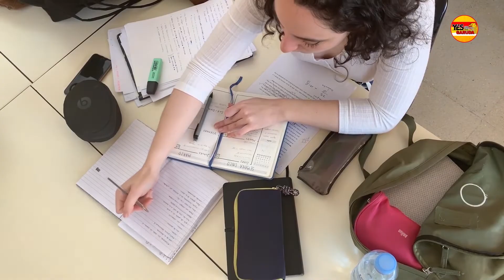Seberapa Gigihkah Anda? | Handinata Santoso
Sharing pada video kali ini tentang Seberapa Gigihkah Anda Untuk Mencapai Kesuksesan?

Tonton video ini sampai selesai... Semoga bermanfaat!